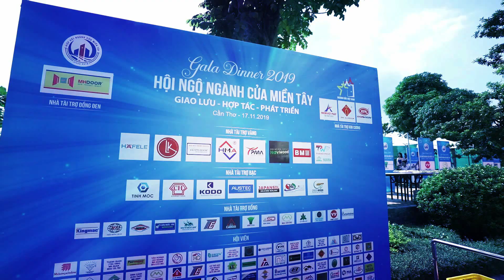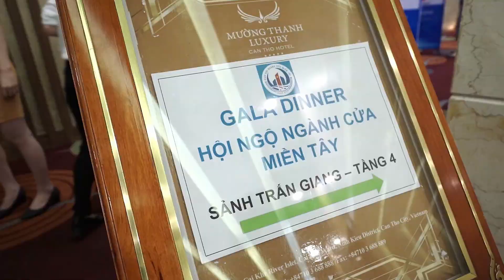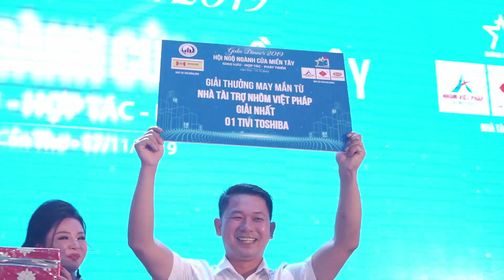Sự kiện Hội Ngành Cửa Miền Tây 17/11/2019